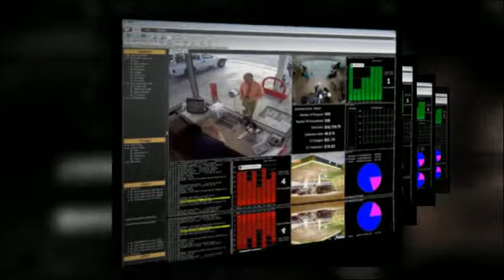Houston Security Monitoring for Client Companies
- People that chose a Houston security monitoring solution will have their assets maintained for better operations. A security camera installation Houston service will have professionals checking and repairing devices as seen fit. The Houston security monitoring service makes it easy for businesses.